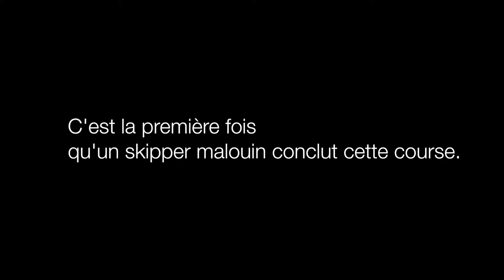Retour de Louis Burton à Saint-Malo - Vendée Globe 2016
Passage des écluses et discours de Louis Burton, 7e du Vendée Globe 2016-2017, à son retour à Saint-Malo